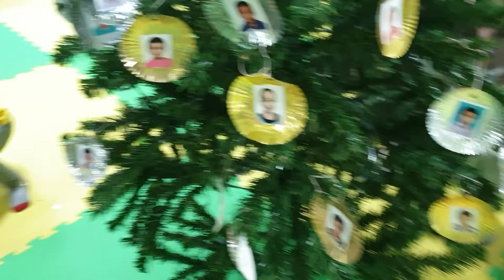Decoration the tree 2019 - 1